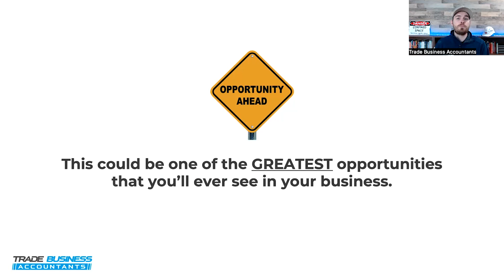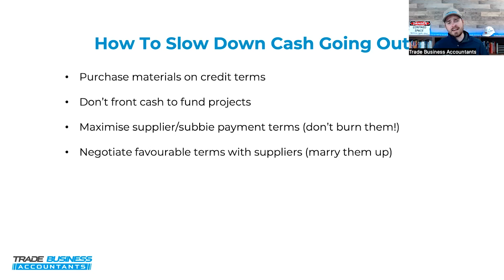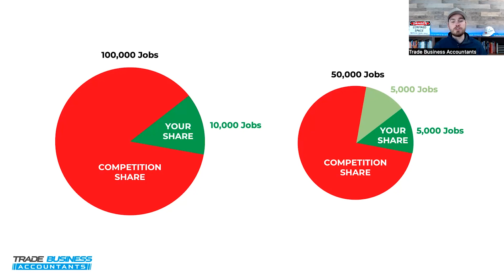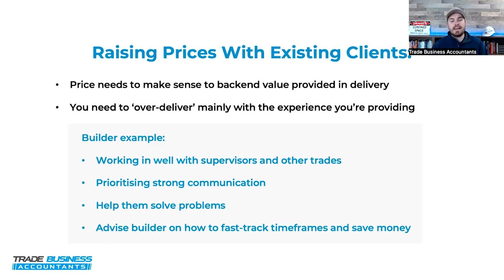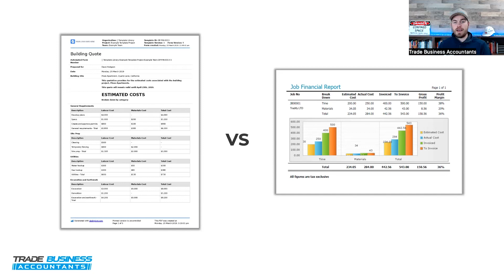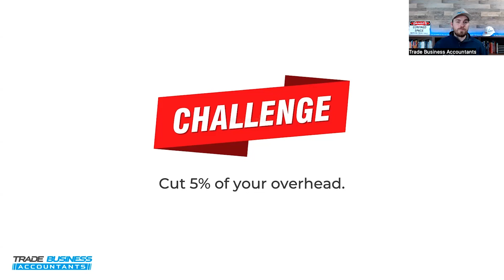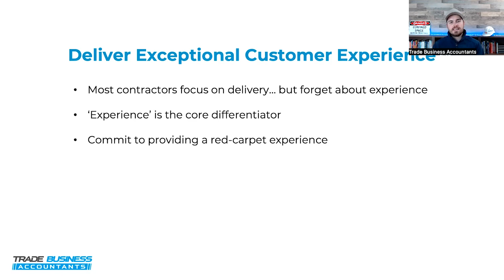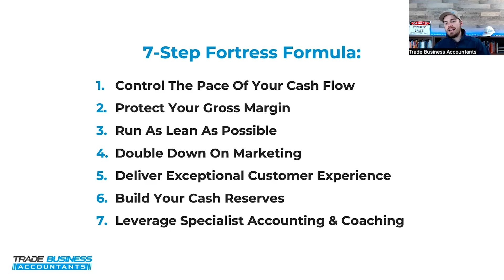How To Use The 2023 Recession To Get Rich (Tradie Business Owners)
With an internationally worsening economy and legitimate factors likely to put the nations economy into a recession, now is the time to pull your head out of the sand and prepare for what could be one of the greatest opportunities you've ever seen in your business. Troy Larkham explains.

// DOWNLOAD TOOLS HERE //

// VIDEO CHAPTERS //

00:00 The 2023 Recession
07:40 Control The Pace Of Your Cash Flow
18:59 Protect Your Gross Margin
33:38 Increase Your Prices In A Recession
44:10 Raising Prices With Clients
52:32 3-Step Pricing Process
01:09:01 Run As Lean As Possible
01:16:38 Double Down On Marketing
01:29:27 Deliver Exceptional Customer Experience
01:33:38 Build Your Cash Reserves
01:38:49 Leverage Specialist Accounting

--- WANT TO WORK WITH OUR TEAM? ---

Join us at Trade Business Accountants, a specialist accounting firm that works exclusively with Australian trade and construction businesses to help them build greater security in their business by dramatically increasing their profits and cash.